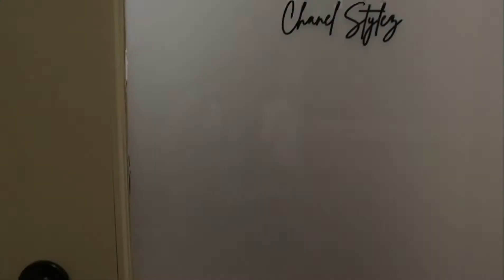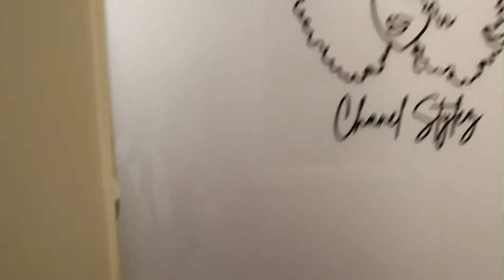NATURAL HAIR SALON EXPERIENCE IN MIAMI! Curly cut + hair tips | VLOG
◦ FAQ ◦
- Age: 27 (Virgo Baby)
- Posting Days: Tuesday, Thursday & Saturday
- Ethnicity: Dominican
- Editing Apps: PicsAct, Phonto, VivaVideo & SuperimposeX
- Location: Miami
- Camera: Canon E05 & iPhone XS
                                     ◦ YOUTUBE CHANNELS◦